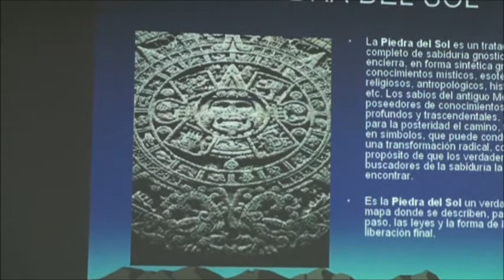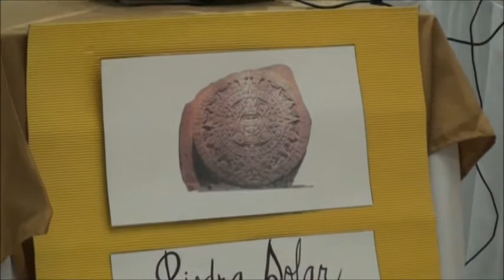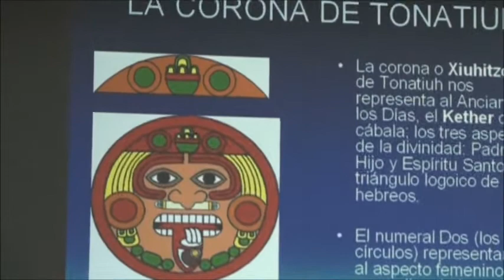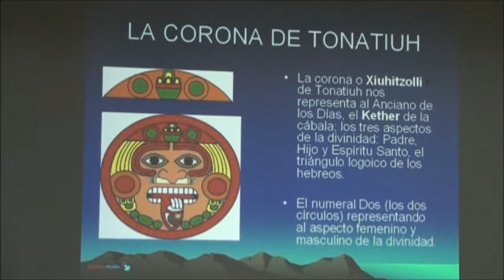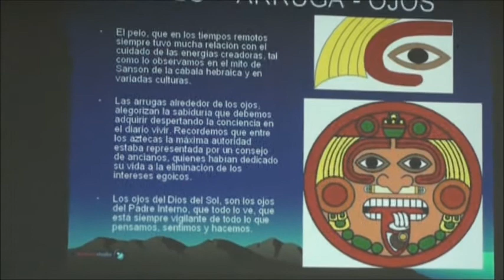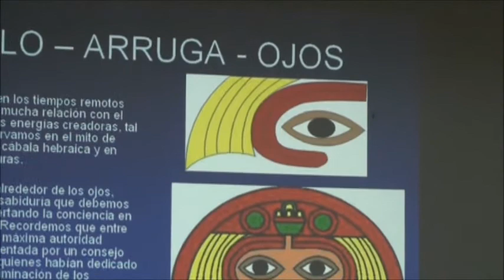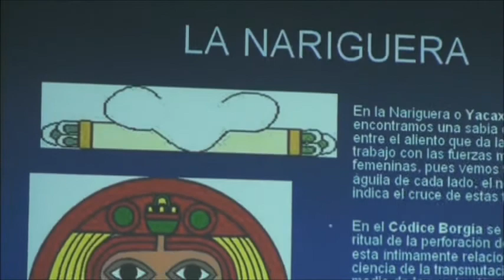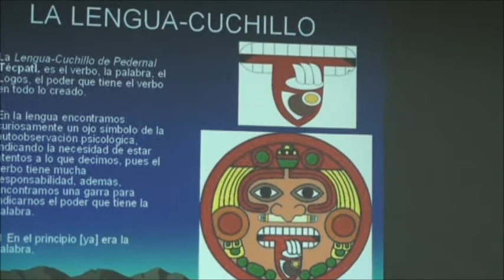COMENTARIOS SOBRE ALGUNOS SIMBOLOS DE LA PIEDRA DEL SOL